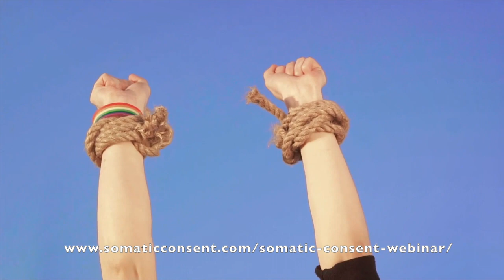Practitioners, Therapists, Facilitators, Teachers, Bodyworkers, Yoga Instructors, have you noticed?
Have you noticed the evolving role of consent in professional practice? It's not just a trend; it's a societal shift towards a world where respect, understanding, and empathy are at the forefront of our interactions.

In the past, professionals assumed they always knew what was best for their students, patients, or clients, relegating "soft skills" to a secondary position. However, embracing consent-informed practice is no longer merely an ethical choice; it's a legal necessity.

Consent-informed practice goes beyond respecting a simple "yes" or "no." It's the missing link to optimal well-being, and this seemingly simple shift can yield profound results.

By creating a space where personal autonomy is valued, individuals can choose what's right for them, satisfying their fundamental need to feel safe, seen, and heard. This sense of safety and recognition opens up numerous possibilities for clients, students, and patients, laying a solid foundation for empowerment, connection, self-healing, and creativity.

When people feel valued and understood, they naturally gravitate toward your sessions, classes, or workshops. It's time to evolve with the times and transform your professional interactions. Stand out as a leader in your field by growing beyond outdated practices, leading with integrity, and fostering positive, lasting change.